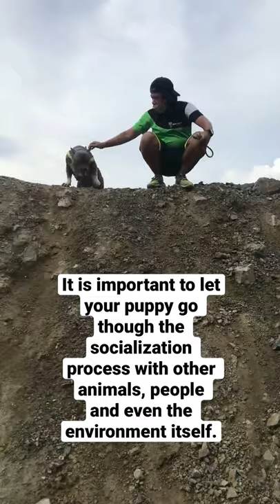Train your American Bully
Tips to Train an American Bully

The American Bully is an impressive dog that adapts very well to family life. Before adopting one, you must also be aware that they are very active dogs. Therefore, you should consider whether you have time to provide the exercise they require.
If you have recently adopted this dog, you'll know that it is an affectionate and sociable breed. As in the case of all other dogs, it is recommended to start by teaching your American Bully the basic rules of behavior; this will make family life much easier.
This AnimalWised article will tell you all about the main characteristics of this breed, as well as give you the best tips to train an American Bully.

Characteristics of the American Bully
The American Bully is not an ancient breed. In fact, it is the result of selective breeding and came about in the 1990s. Different dog breeds were crossed, including the American Pit Bull terrier, the American Staffordshire Terrier, the Staffordshire Bull Terrier and the English bulldog.
This intended to achieve a loyal, quiet and very robust dog. The result was ideal, because the American Bully is very balanced and gets along well with children and the whole family. They are muscular, medium-sized and very active. They are very intelligent dogs that, with proper training, are capable of to carrying out many activities.

Training an American Bully puppy
From the moment the American Bully puppy arrives home you must establish wanted behaviors and habits in order to gradually educate them. You should never spoil your puppy or allow any unwanted behaviors such as jumping on the couch, biting your shoes, and so on. If you live with other people, you should establish what you want to teach your dog so that nobody gives contradictory orders.
Always use positive reinforcement. Positive reinforcement involves rewarding behaviors, while a simple "no" is enough when they do something you do not approve of. Don't shout and never be violent towards your puppy.
It is important to let your puppy go though the socialization process with other animals, people and even the environment itself. This is the basis of their education as it will make your dog a stable, sociable and fearless adult. If another dog at home is educated and balanced, they can help you to teach the house rules.
Play with your puppy and make them walk and run once it has had its first vaccinations. This way, they will gradually gain stamina and grow strong and healthy. After a few months, you will be able to start training. Start with basic obedience commands. Puppies under 4 months old should only worry about playing and growing, and they don't require formal training or learning tricks.

Basic training commands
Training a dog is not just about teaching them to give you a paw to shake. You must educate your pet to behave properly at all times. Behaving well inside the house, on walks or during car journeys will make life more comfortable and enjoyable for your dog and the whole family.
You must make your American Bully feel like one of the family. Your pet has to feel useful and wanted. You have to spend time with them, especially when they are growing.
You can read our article on basic commands for dogs; here you will find all the commands and basic tricks for any breed of dog. Responding to their name and sitting are basic commands every dog should know. Carry out training sessions with your dog between 5 and 10 minutes each day. It is also important to teach them to walk beside you and not to pull on the lead. If you don't deal with these unwanted behaviors as a puppy, they are difficult to rectify later on.
The American Bully is a very intelligent dog. If you spend time with them and make training sessions enjoyable and fun, your dog will learn quickly. Be patient and consistent.

Advanced commands
Once you've taught your American Bully basic behavioral commands, you will be able to introduce other ones. Teaching them tricks like playing dead or barking when you say "speak" are examples of advanced commands you can teach your dog. The commands don't have to be specific, as the variety of activities depends on your imagination.
The American Bully is a very active dog, and they will love any outdoor activity you do with them. Teach your dog how to run alongside you when you go for a job or a bike ride.

Exercise, swimming and games
A strong and fit American Bully needs to exercise. Besides the usual walks and outings, you can incorporate activities that your dog will enjoy.
*   Swimming is an all-round exercise and most dogs love it. Let your dog swim and play in the water, but always be aware of their stamina. Let it get out of the water when they want to.
*   Dog agility is an ideal thing to train, as it combines obedience and physical activity. It involves a circuit of different obstacles that the dog must jump, dodge or cross. The master always goes by their side, which makes it very rewarding for the animal.